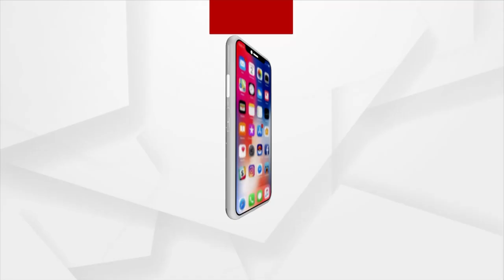Listen To MLA Sushant Singh's Reaction After Meeting CM And Other BJD Leaders